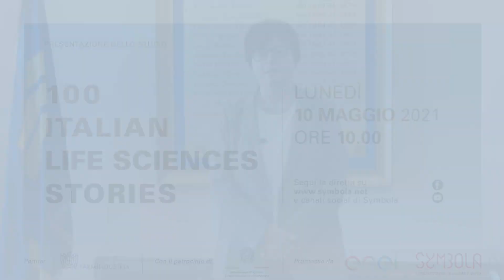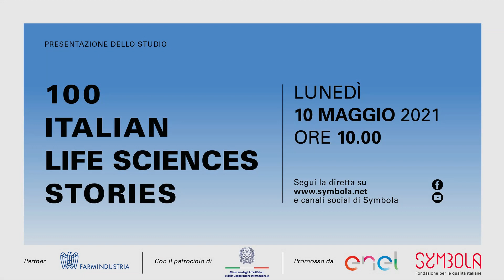100 ITALIAN LIFE SCIENCES STORIES ! Maria Chiara Carrozza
L'intervento di MARIA CHIARA CARROZZA, Presidente Consiglio Nazionale delle Ricerche, in occasione della presentazione “100 ITALIAN LIFE SCIENCES STORIES”, promosso da Enel e Fondazione Symbola,con la collaborazione di Farmindustria